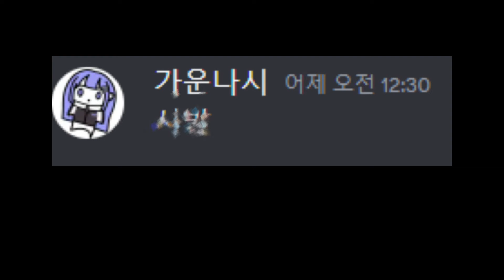[싸이코드 늦잠 연이] 생카 예약 성공 했을까?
생카 주인공들..

쥰내 간절했다 정말. 진짜.